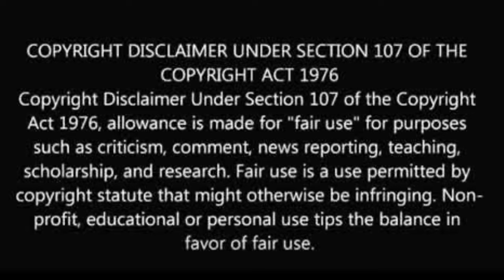Latto Blames the Fans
@couture_cookie (IG)
@couture-cookie (SC)
@iamcouture_b (T)